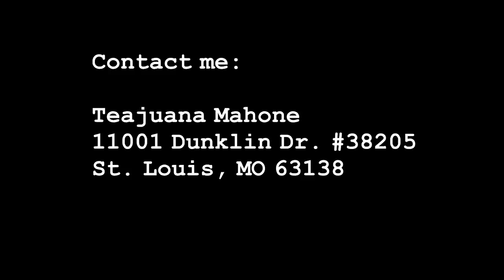Send Me Mail! - New PO Box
Excerpt from another video!

Teajuana Mahone
11001 Dunklin Dr. #38205